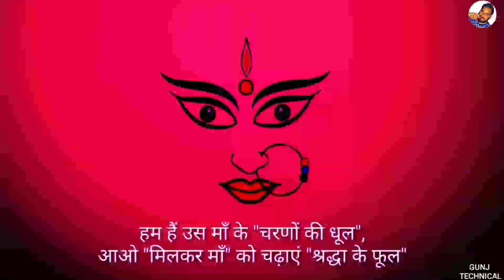जोर से बोलो जय माता की || Jor Se Bolo Jai Mata Di || Navratri Speacial 2020 || Whatsapp Status Video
जोर से बोलो जय माता की || Jor Se Bolo Jai Mata Di || Navratri Speacial 2018 || Whatsapp Status Video
Navratri Special | SMS | Wishes | Quotes | Happy Navratri Video 2018  | Whatsapp Status Video

Jai Mata Di | Navratri | Whatsapp Status Video

♥️ Khuda bhi Jab tumhe Mere paas Dekhta hoga ||lyrics || love song || whatsapp status

Gunj technical
New
Bollywood Punjabi & Hindi SongsWhatsApp Status Videos Love Song WhatsApp Status Videos Romantic Song WhatsApp Status Videos Sad Song WhatsApp Status Videos 2018